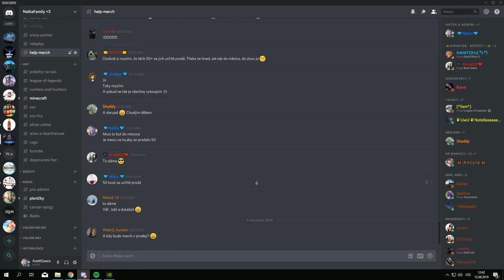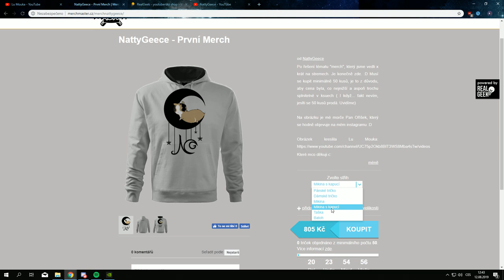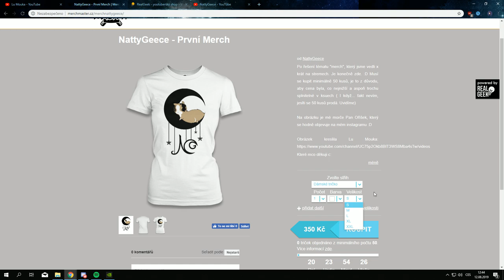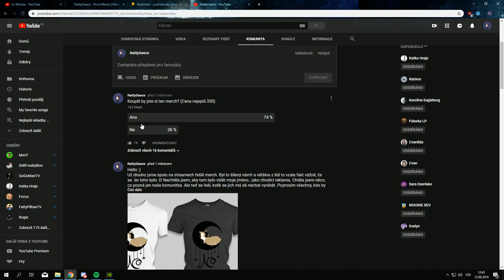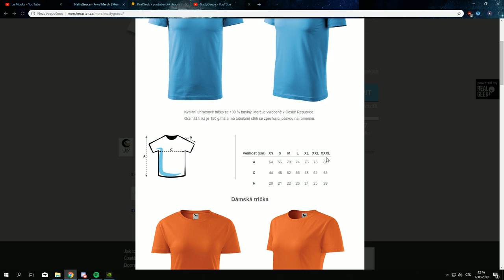NattyGeece Merch? - INFO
RolePlay! Pozvánka!
1. Different World
2. Alium lost

Server: EE1

PC:
Základní deska: GIGABYTE AORUS X470 Ultra Gaming
Procesor: AMD RYZEN 5 2600
Grafická karta: MSI GeForce GTX 1070 Ti GAMING 8G
Case: Silentium PC skříň Regnum RG4T RGB Pure Black
Chladič na procesor: SilentiumPC Fera 3 HE1224
RAM: HyperX 16GB KIT DDR4 3200MHz CL16 Predator Series
Zdroj: Seasonic Focus Plus 750 Gold
Úložiště:

-Club?

-Máš skype?

-Budeme kamarádky?

Nemám zdání.